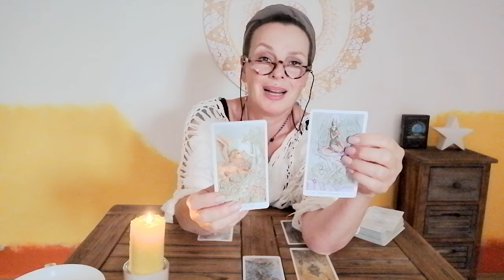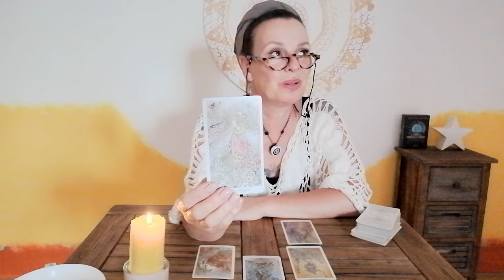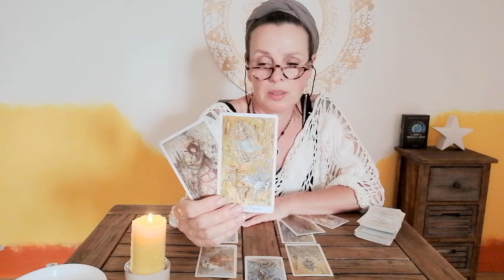♌ LÖWE ⭐ Die Liebe ❤️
Herzlich willkommen ❣️

Stella ⭐